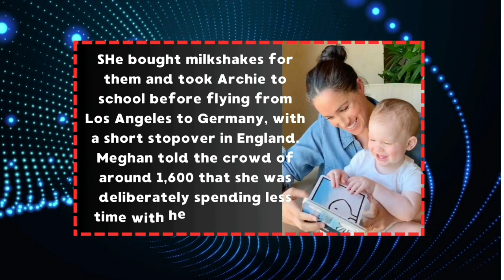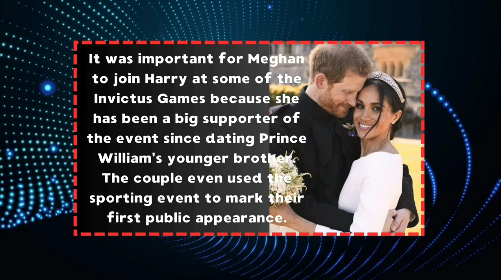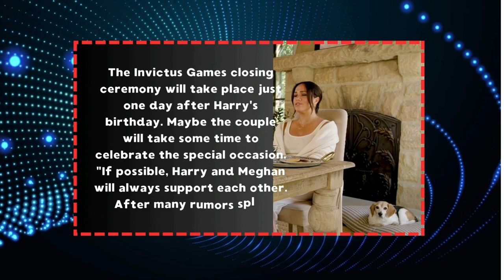Meghan Markle's appearance at the 2023 Invictus Games in Dusseldorf, Germany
Meghan Markle followed her husband, Prince Harry, at the 2023 Invictus Games last year which took place in Dusseldorf, Germany. The event was intended for sick and injured servicemen and women. With her simple appearance, Meghan also gave a speech there.